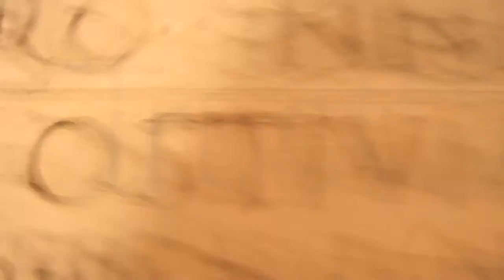Video Marketing Services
If you're wondering: “why should I hire a video marketing company” in Oakland County, MI? to find out about our affordable video packages.

In fact, studies show that website visitors are 64% more likely to buy a product or service AFTER watching a video.

That’s why here today at the video marketing edge, we help large and small businesses, to cut through the noise and confusion with a smart marketing video for short attention spans.

And through our marketing and coaching expertise, we make it easy, to develop an engaging and affordable web video that connects with your target audience.
Find out for yourself how our 1 to 2 minute, fully professional videos help your business to quickly establish your brand, pre-sell services, build credibility and lead, even more viewers to your door.

As you watch this video, there’s a high likelihood that you and your business are truly excellent with proven solutions to your client’s problems. In other words, you’re business is good and you know it. Right?

However, in a cluttered and skeptical marketplace, your audience may not always share that same perception because today, it takes a lot more to break through all the clutter and distractions.

Even with referrals, it doesn’t mean that you will automatically be known, liked and trusted. Busy people need validation and a credible connection because they don’t have time or money to waste.

As they search through websites on their computer or smartphone, most don’t want to labor through a lot of plain text, boring language, and try to guess at the type of people behind the solution they need. There is a better way.

That’s why here today at the video marketing edge, we help all types of businesses, to cut through the noise and confusion with a smart marketing video for short attention spans.

to price our affordable video packages.